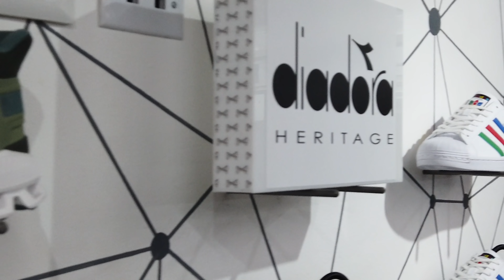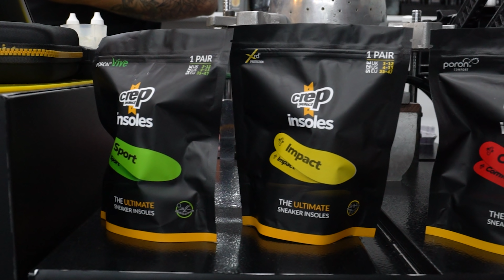La casa de tu mejor homie: Stush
La oferta de puntos de venta de sneakers y apparel en la CDMX no deja de expandirse, Boutiques temáticas, tiendas enfocadas a un público específico, multimarca, con la llegada de Stush prácticamente un centro de encuentro y entretenimiento.
Quizás la locación te suene conocida y es porque en el corredor Cultural Roma/Condesa se ha gestando una silenciosa pero muy notable transición, en la que el street culture tiene un lugar importante.
Stush es una tienda de energía pero también de streetwear, centro de limpieza de kicks y gorras, skatepark, duela de basquetbol, galería, hasta una barra de Estación Cereal puedes encontrar en sus instalaciones, todo pensado para que pases un buen rato y salgas de la tienda con un par fresco, una prenda exclusiva para tu clóset, un art toy para la sala.
La tienda está ubicada en Álvaro Obregón 128 en la Roma Norte, date un rol y conoce todo el concepto.
Queremos agradecer a Ivana de Stush, Ric de Crep Protect y toda el staff de la tienda por la disposición, si les gustó el video compártanlo con toda la banda y síganos nuestras redes sociales, acuérdense que pisadossevenmáschidos así que
Los beats son de Bobby Soprano, Said Zúñiga y Zaque.